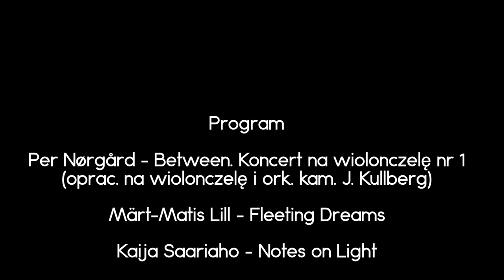NOSPR zaprasza na kolejny z cyklu koncertów Orkiestry Muzyki Nowej!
NOSPR zaprasza na kolejny z cyklu koncertów Orkiestry Muzyki Nowej - "Popołudniem o północy - Skandynawia"

dyrygent: Szymon Bywalec
solista: Jakob Kullberg

Program:
Per Nørgård – Between
Märt-Matis Lill – Fleeting Dreams
Kaija Saariaho – Notes on Light
NOSPR Katowice 22.11.15

Reżyseria, zdjęcia, montaż: Dominika Szczech
W filmie wykorzystano fragment utworu Pera Nørgårda – Between.

omn.art.pl